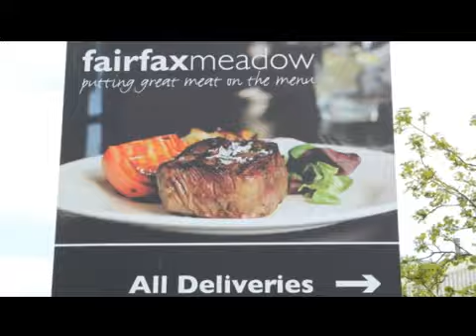Nosey B'Stard FairFax Meadow Audit